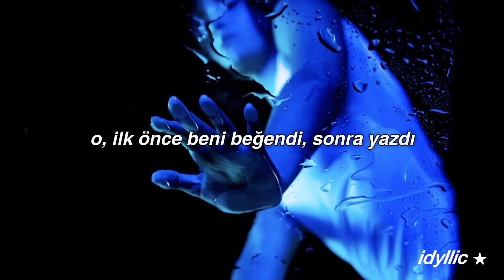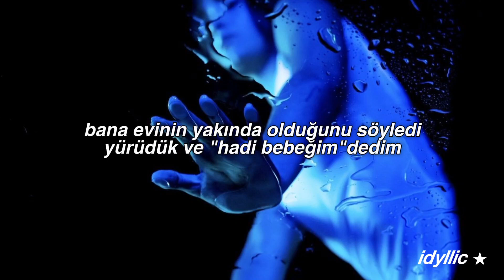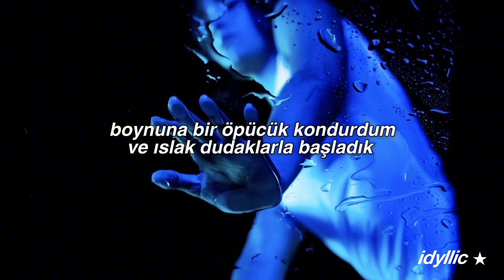Aitana, Rels B - miamor (Türkçe Çeviri)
Da-ra-ri, da-ra-ra
Da-ra-ri, da-ra-ra

Cómo explicarte lo que ayer me pasó
Él, primero me dio like, pero después me escribió
Sabes que no soy así, normalmente yo paso
Pero esta vez lo sentí, respondí

Y terminó bailando encima de mí
Pasamos toa la noche jugando
Y cuando terminamos lo volvió a repetir, yeah
Un beso en el cuello y empezamos, sus labios mojados

Y ella encima de mí
Encima de mí
Encima de mí
Encima de mí
Yeah, yeah

Entre sus sabana' o la mía'
Cómo me gusta lo que hacía
Dándome lo que yo quería
Pe-pega tu boca con la mía

Yo detrás de ti, bebé, llevo mucho tiempo
Me gustan tus fotos, tu cuerpo, tu olor
Aún tengo el vídeo que grabamos
Haciendo las cosas que tanto te gustan, mi amor

Mi amor
Sin ropa los dos
Haciendo el amor
En su habitación

Así fue como lo conocí
Me dijo "Cuando quieras nos vamos"
Obviamente le dije que sí
Con beso en el cuellito empezamos
No nos aguantamos, yo quiero seguir

Me dijo que su casa está cerca
Me acerqué y dije "Dale, baby"
Un beso en el cuello y empezamos
Sus labios mojados

Encima de mí
Encima de mí
Encima de mí

Y así fue como lo conocí

Da-ra-ri, da-ra-ra42
Da-ra-ri, da-ra-ra
Da-ra-ri, da-ra-ra
Da-ra-ri, da-ra-ra